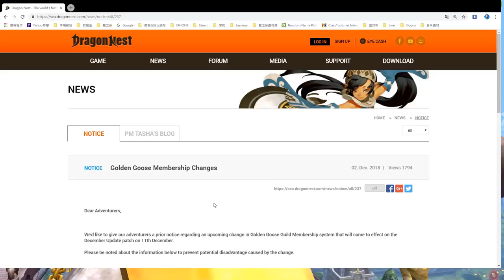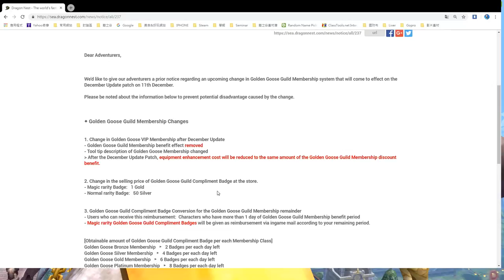[Emergency] Golden Goose VIP will be gone!! l ColieVLOG#80 -【DragonNest SEA】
Intro Video Made By "JinVelvet" !!